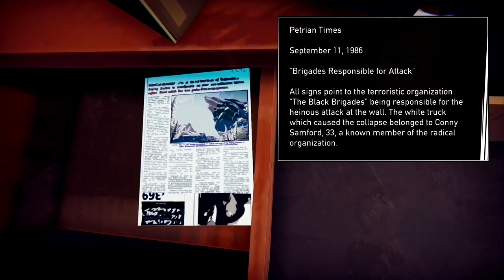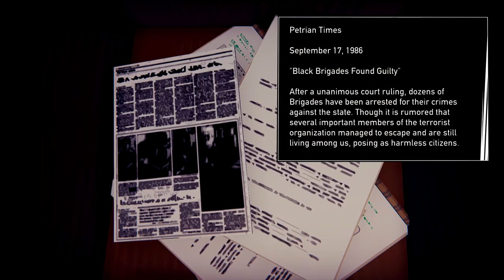Road 96 PS5 Gameplay Part 4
Summer 1996, Today is the day! You hit the road. Adventure. Freedom. Escape. Run. Flee the Regime. Try to survive.